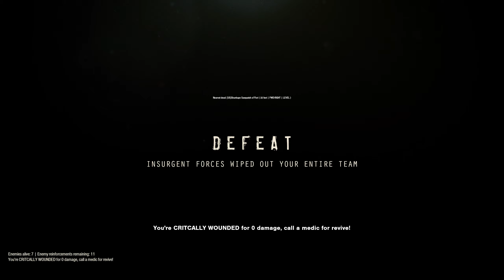Alright you're good